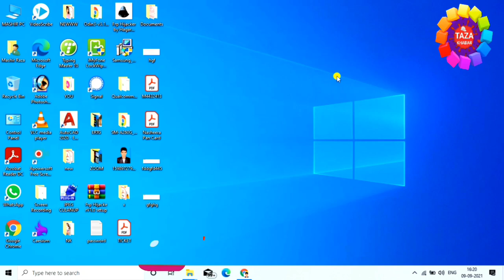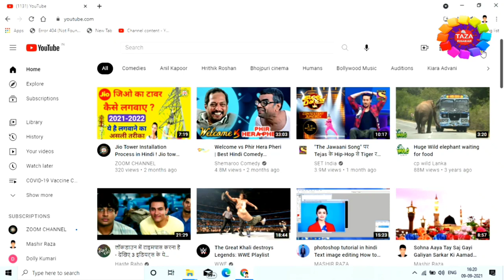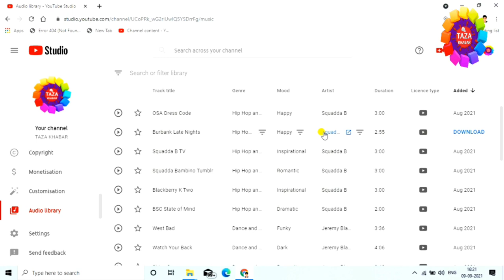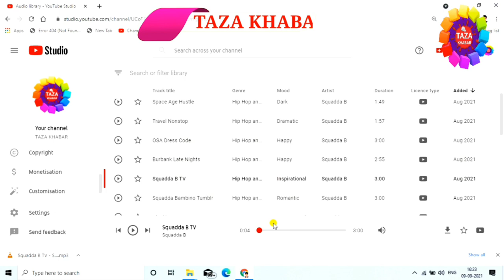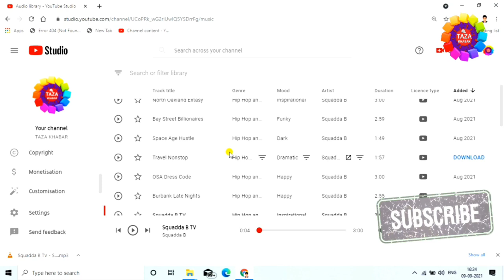Best Place to Download Royalty Free Music 🎵🎶 By Engineer Raza 🔥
Royalty-free or RF, refers to the right to use copyright material or intellectual property without the need to pay royalties or license fees for each use, per each copy or volume sold or some time period of use or sales.

Royalty free generally means that you pay a one-time fee in exchange for the right to use a photograph (or some other work protected by copyright, patent, or trademark) according to agreed upon terms,with no ongoing license fees due for further use. It does not mean that the work is copyright free.

tags for reference : royalty free music for youtube videos,copyright free images,royalty free videos,copyright free videos,copyright free music kaise download kare,copyright free videos kaise download kare,copyright free images kaise download kare,royalty free music kaise download kare,copyright free music for youtube videos,copyright free song kaise download kare,royalty free photos for commercial use,pixabay copyright free,royalty free photos for commercial use,pixabay copyright free,pixabay videos,pixabay free image,pixabay free videos,youtube audio library,bina copyright wala music kaha se download kare,bina copyright wala video kaha se download kare,bina copyright wala iamge kaha se download kare,copyright wala video music aur photo kaise download kare,copyright free music kaise download kare,royalty free music video photo kaise download kare,copyright free photo kaise download kare,zoom,taza khabar,engineerraza,engineer raza,copyright free photo,pixabay,image,photo,video,music kaha se download kare,kaise download kare bina copyright wala iamge

Engineer raza